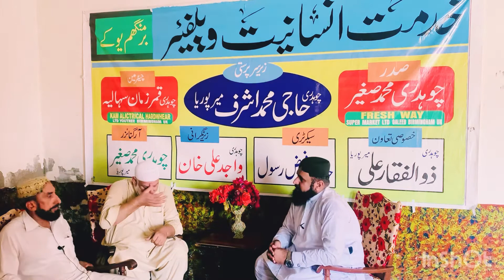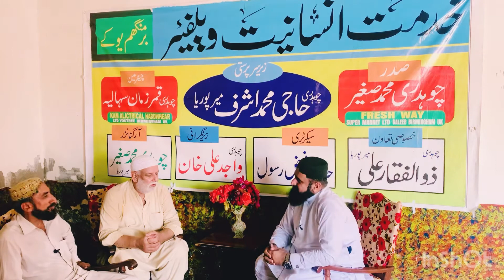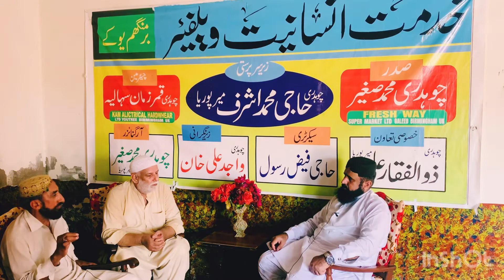Eid Special||Eid ul Adha||Khidmat e insaniat welfare Trust Uk||عید گفٹ ||سپیشل پیکنگ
khidmat e insaniat welfare trust k zair e teht boht se logo kaliyae special eid gift tayar kiya giya...or jin ahbab ne is ko pakistan kay andar taqseem kiya un ka interview bhi mojod he...video ko dekhien or ahbab mn isae share karn